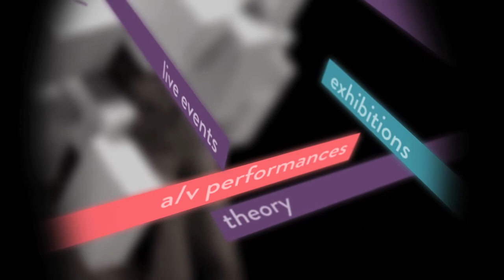sound:frame Festival 2011 - Trailer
sound:frame 2011 perFORMance Trailer

Produced by: Manuel Johns & Mateusz Najder

Creative Direction & Costumes: Leonhard Lass

Camera: Andreas Wildschütz

Light: Mathias Ganster

Make Up: Steffi Lamm

Assistance: Marlena König
Models: Julia S. , Lorenz K.